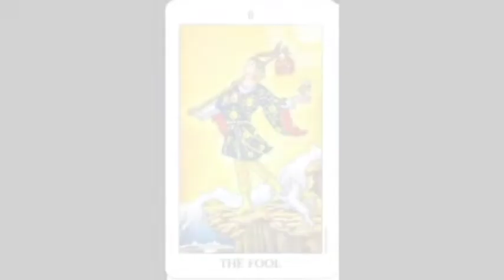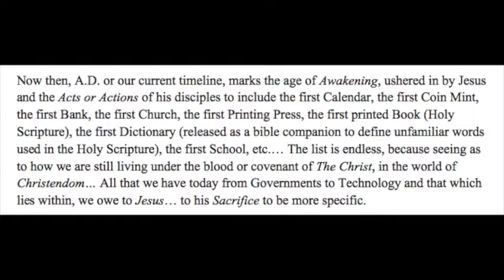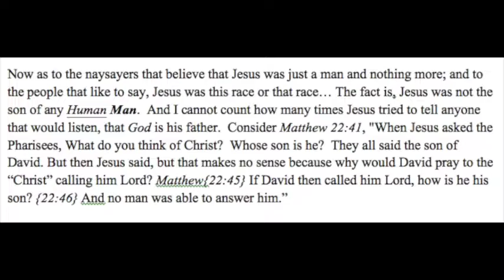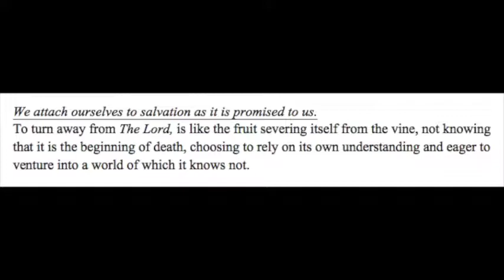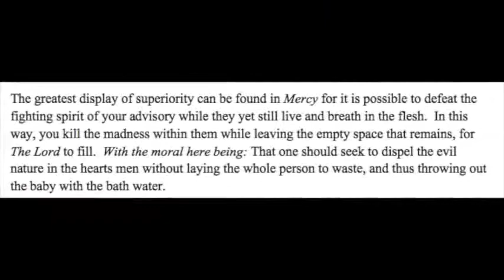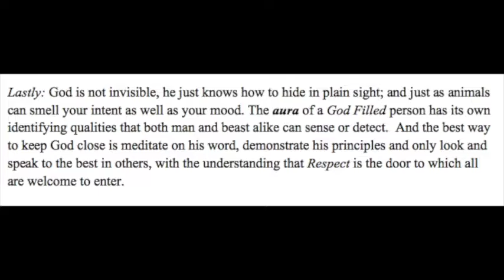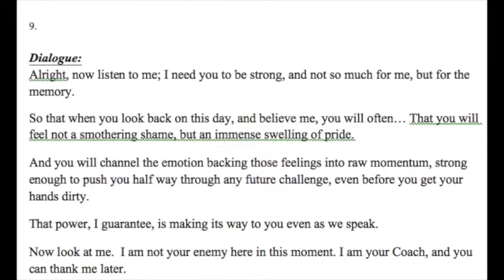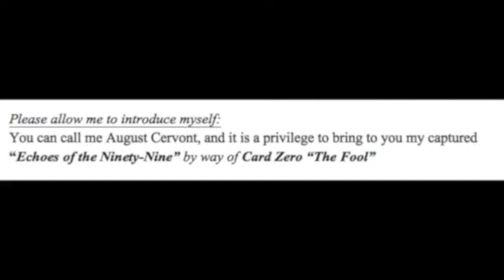99 Echoes: Lecture 002